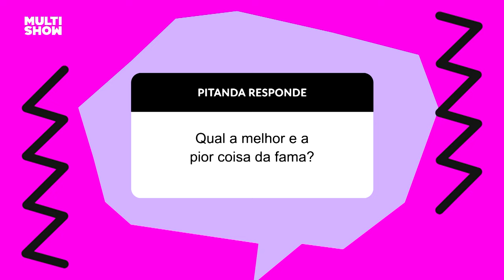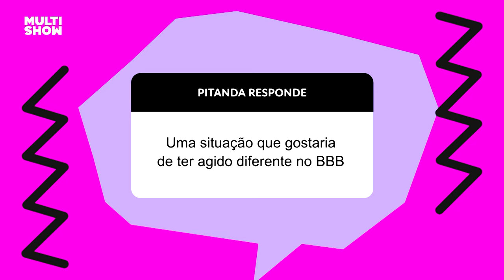Yasmin Brunet e Fernanda Bande revelam que VOLTARIAM para o BBB | Na Cama Com Pitanda | Multishow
Já imaginou Fernanda e Yasmin Brunet como uma DUPLA no BBB? 🤩